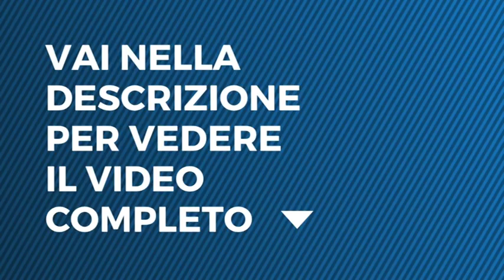Tu Si Que Vales - Cristopher Castellini - quinta puntata